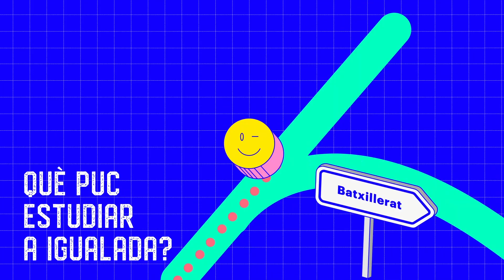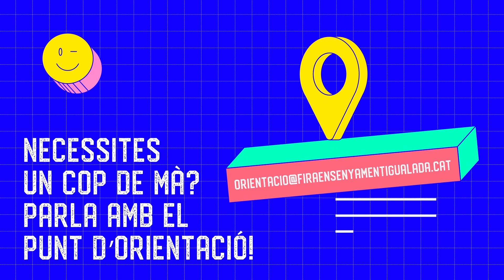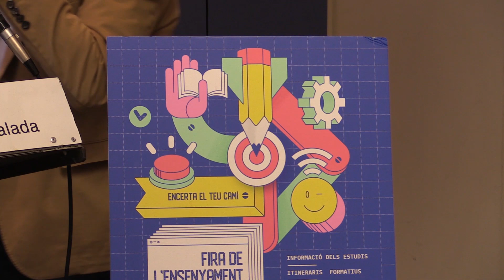Fira de l'Ensenyament en format virtual